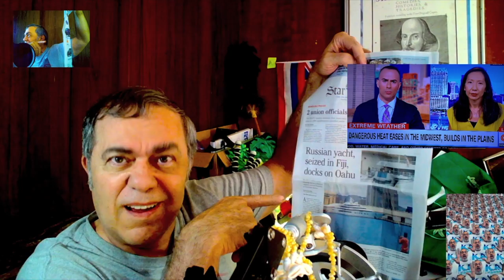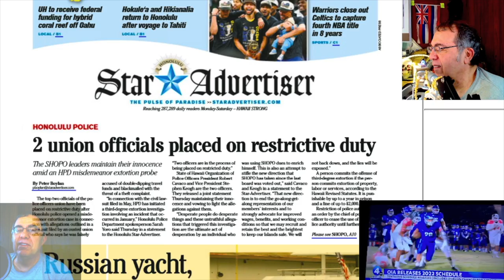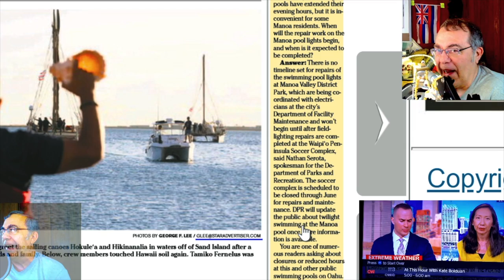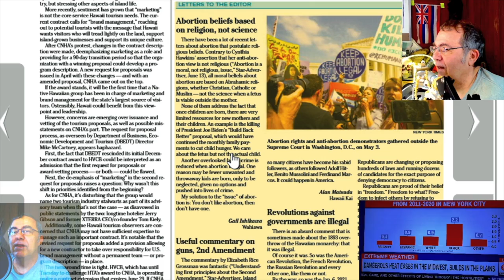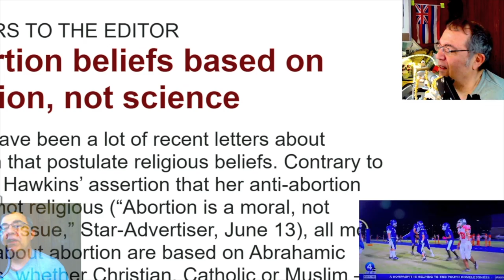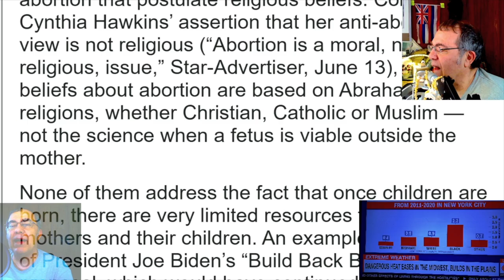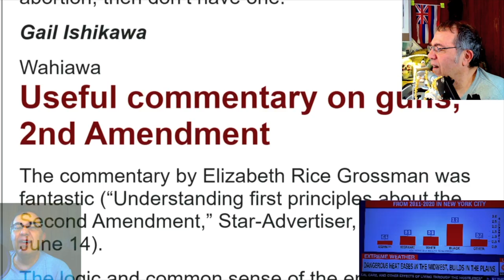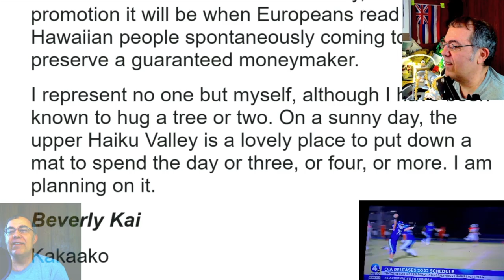WHENevah #081 = Russian Billionaire Boat in Honolulu = June 17, 2022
I employ a cat ball.  It activates when there was a problem.
A yacht, costing a Russian oligarch over a third of a billion US dollars, was repo-ed in Fiji and is now moored in Honolulu.
Letters to the Editor: abortion question; when does life begin?  I've been asking the same question daily.

 My channel makes ZERO money, but, honestly, I hope it does someday.
"Variety" is not a viable niche, so no viral surge yet.
I did chronicle 2 years of the Plague in Honolulu through the news, every day.
I did it for personal bragging rights; so there it is.

I also deal with paranormal mechanics; not full investigation, yet.
Plus, there are crypto currency learning videos.

BTC = 15ajdjGDPHA8gVoWTxLFxaM2DAcnKxQvro

ETH = 0x685d9e91aa63dd6a2bf53beca28bc043131b6ab3

Aloha.